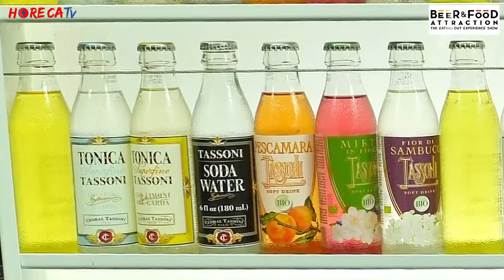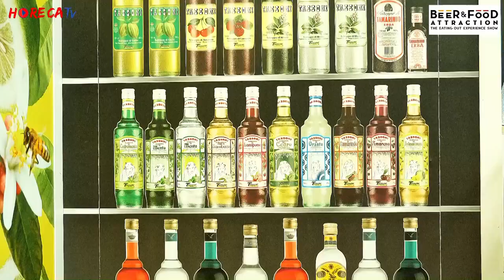BEER&FOOD ATTRACTION 2020 - Intervista con Gianmaria Ambrosi di Cedral Tassoni SpA